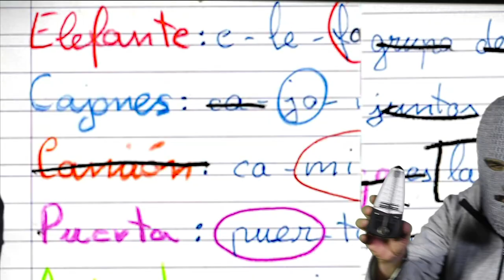Episodi 7: El Fo | Circo Interior Bruto | MACBA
El Circo Interior Bruto (CIB) ha dut a terme un laboratori de creació en el marc de l’exposició "Acció. Una història provisional dels 90", donant com a resultat la sèrie "El futur", composada de vuit episodis. "El Fo" a càrrec de Jaime Vallaure, és el setè episodi d'aquesta sèrie.

El setè episodi es titula "El Fo" i va a càrrec de Jaime Vallaure. És una projecció de futur des del passat. No el més proper sinó el remot. Un passat gairebé inabastable ajuda a construir un futur que no habitarem nosaltres. Com més lluny es trobi el futur en relació amb el present, més futur tindrem com a espècie.